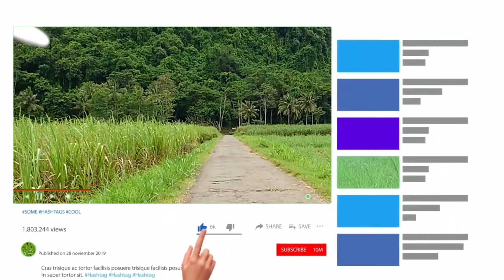Ternyata ini alasan mengapa dinamakan GOA MAS||di Sitiarjo, Malang.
Goa mas berada di desa Sitiarjo sebelah selatan,tepatnya diDusun Rowo teratai, kecamatan Sumbermanjing wetan Kabupaten Malang menyimpan banyak misteri yang sampai sekarang belum terpecahkan.
disini saya mencoba menggali lebih dalam tentang Asal muasal tempat itu dinamakan GOA Mas.
dari situ saya mencoba mencari keterangan dari tua tua yang berada dekat lokasi.

ok teman teman tidak berlama lama ayo kita saksikan perjalanan Lensa Alam ke Goa Mas.